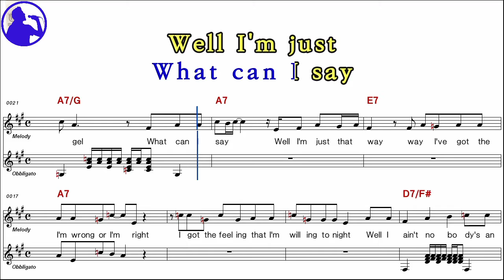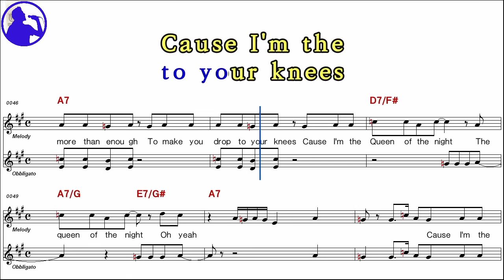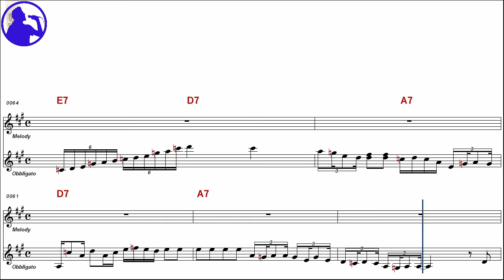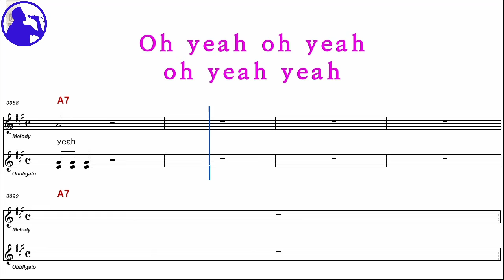Whitney Houson-Queen of the night karaoke sheet music,MR for players,chord,chorus,Lyrics(Ye karaoke)